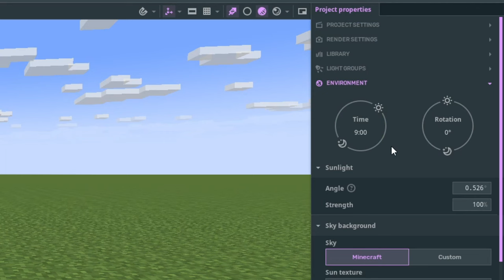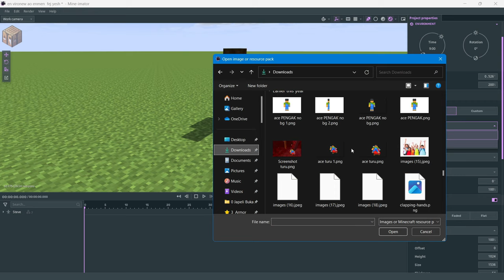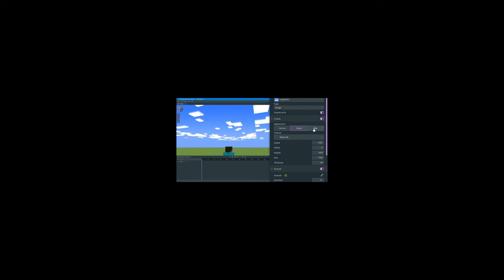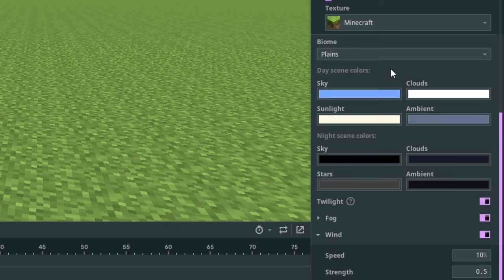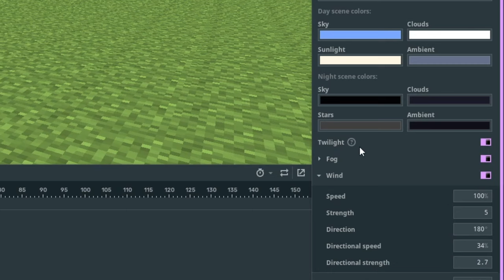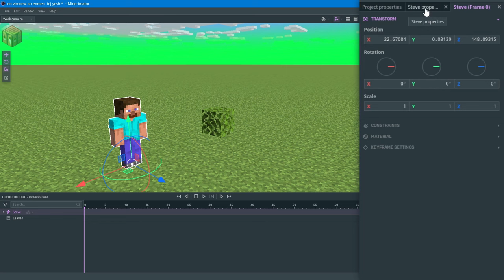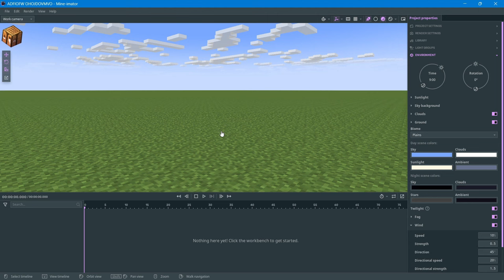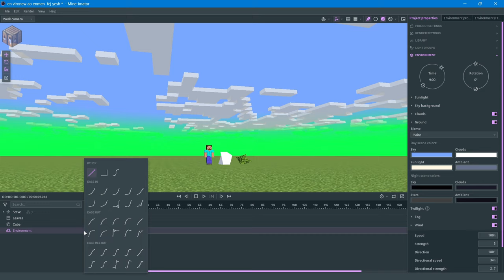TUTORIAL SHADERS MINE IMATOR || EPS. 02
Tutorial lighting nanti dulu ya adik adik, sabar

Chapters:

00:00 Intro
00:37 Environment
08:52 Save Environment
10:38 Closing